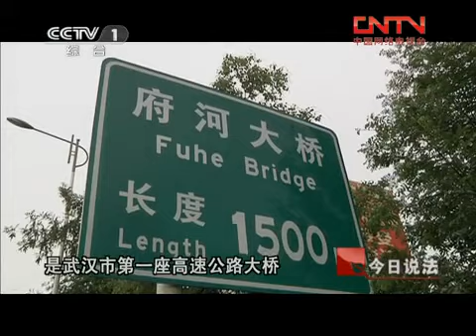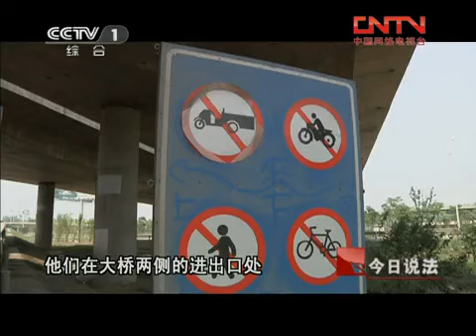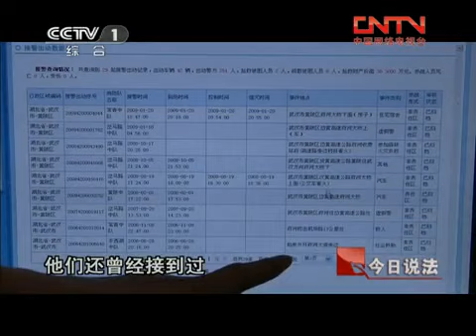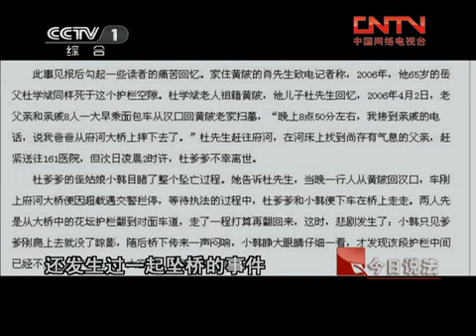今日说法 《今日说法》 20110726 坠桥之谜